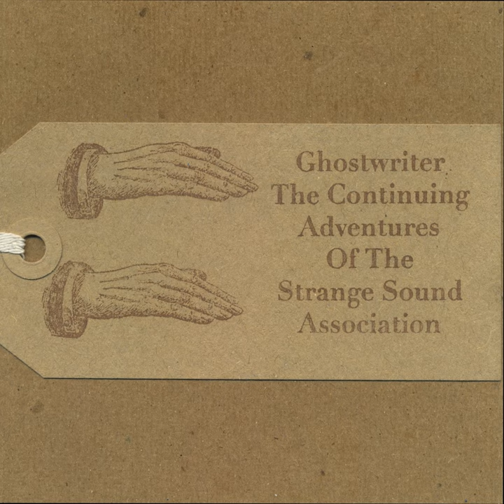Via the Cavity Magnetron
Via the Cavity Magnetron · Ghostwriter

The Continuing Adventures of the Strange Sound Association